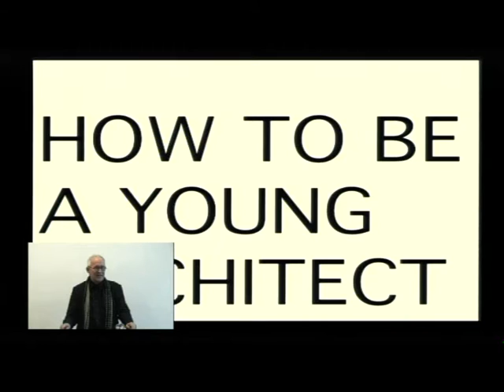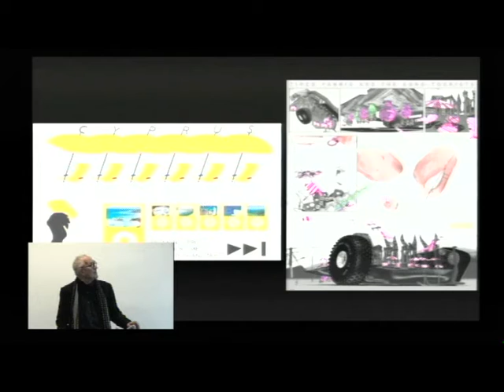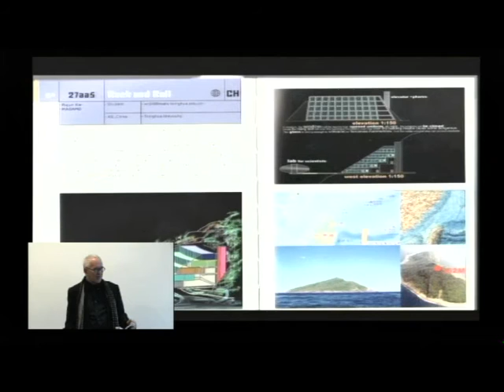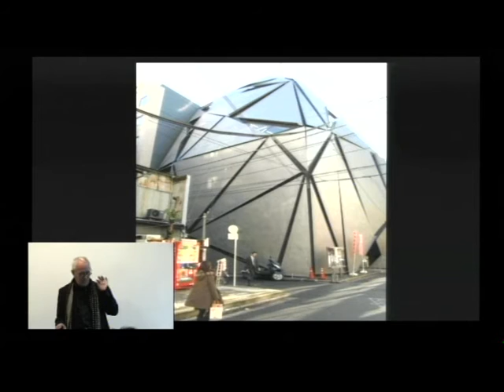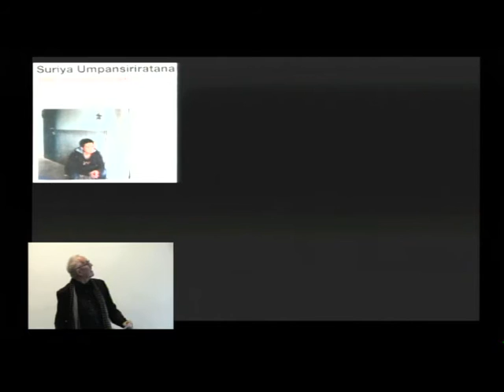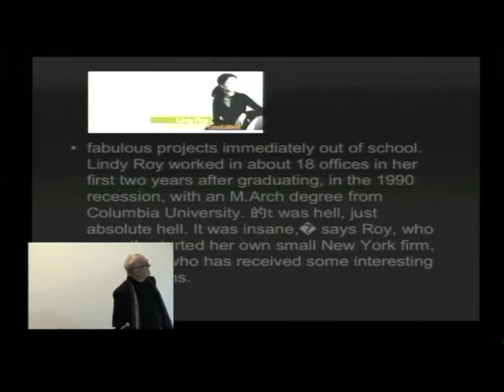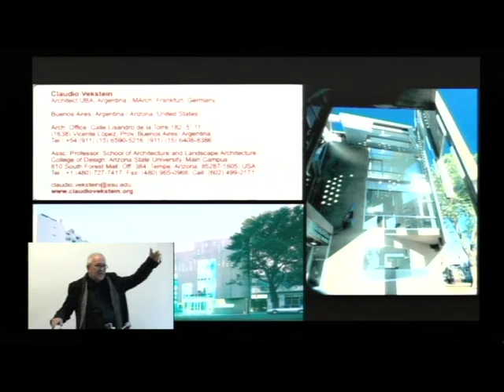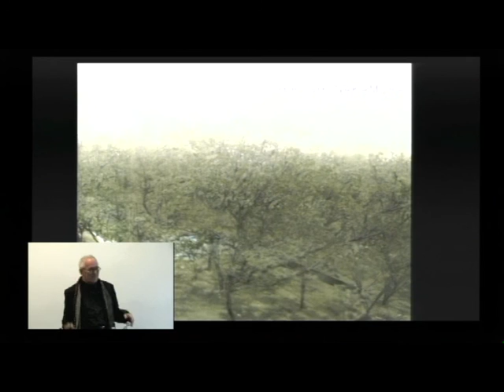Peter Cook - How to be a Young Architect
Peter Cook vehemently believes that there is a CULTURE OF ARCHITECTURE ITSELF that is neglected by academies since many teachers of architecture don't have much taste for buildings. This HOK-sponsored series of lectures are intended to redress the balance.

Peter Cook is joint Professor of Architecture of the Royal Academy of Arts and was Chairman of the Bartlett School UCL from 1990 to 2005. He taught at the AA from 1964 to 1989 and was Chair of Architecture at the Staedelschule Frankfurt from 1983 to 1990. He was a founder of Archigram and together with Colin Fournier designed the Kunsthaus in Graz. He was awarded both the Royal Gold Medal of the RIBA (as member of Archigram) and the RIBA Annie Spink Medal for teaching in 2002. He is currently building in Spain and Italy with his studio: CRAB.